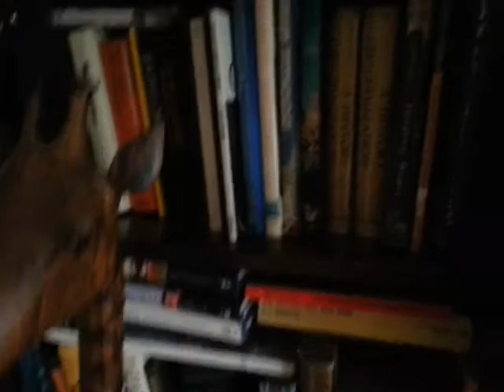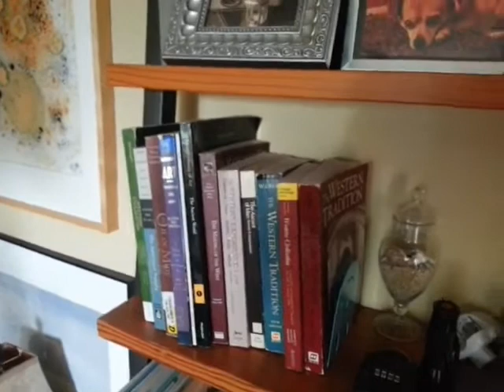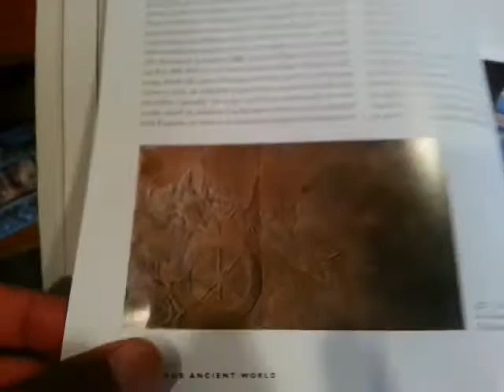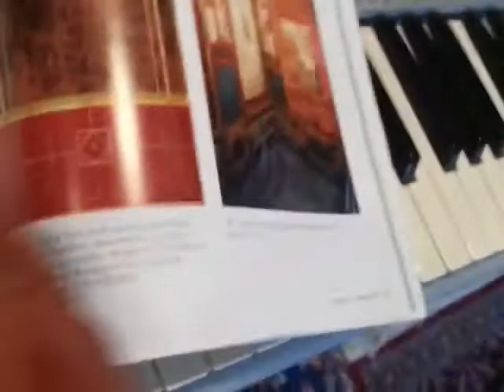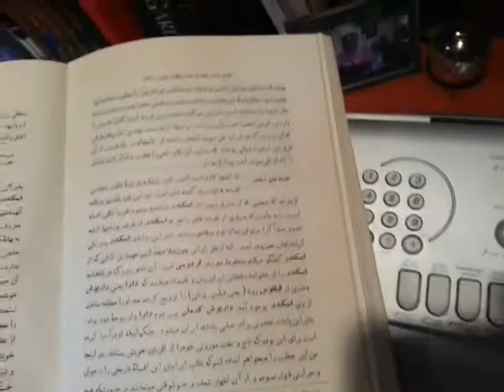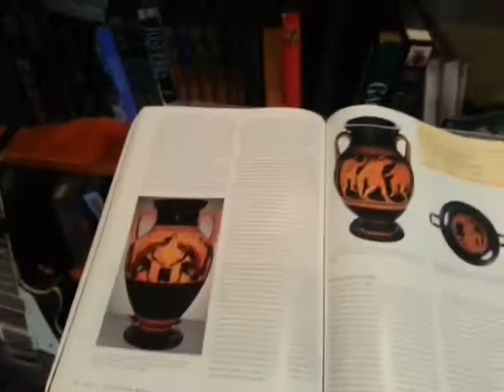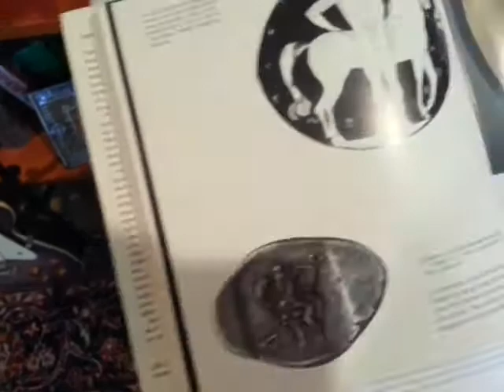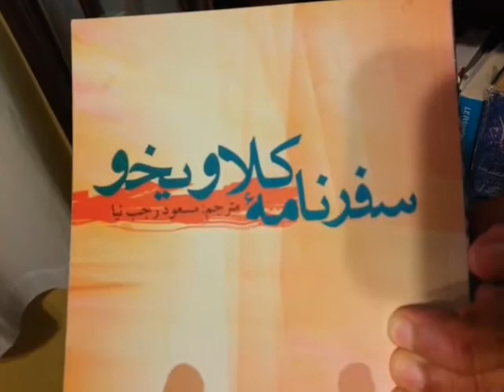چگونه به آگاهی برسیم: معرفی چند کتاب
Books